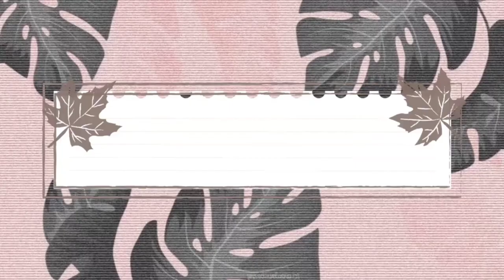PROTOCOL: NEED MAG FACE MASK |Mother and Son Bonding😃😆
Happy Valentines Day Nanay. I love you Nanay